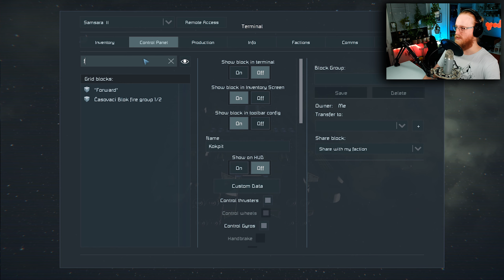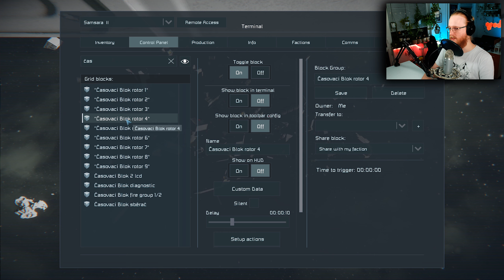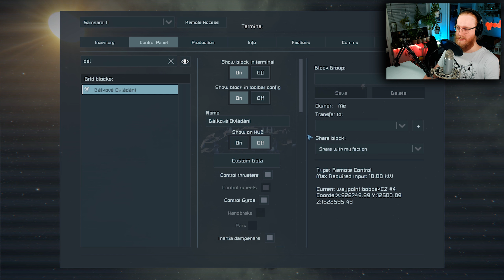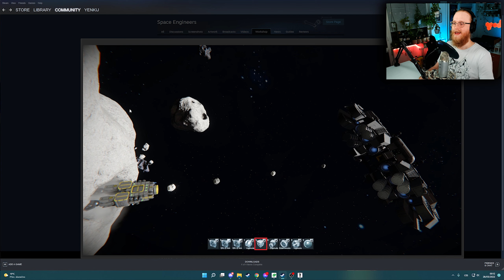Samsara II! - SPACE ENGINEERS VÝTVORY DIVÁKŮ - #6👀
Nejnovější členství -  matesonytb - Motyčka
Nejnovější příspěvky -  fikfr - Kč100.00, Marek Novák - Kč200.00, LucLife - Kč1.00
Nejnovější přírůstek na Discordu - zingi27.♯0
Chceš tady taky vidět své jméno? Tak využij jeden z následujících odkazů